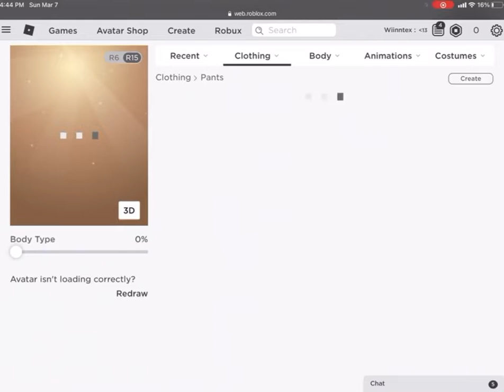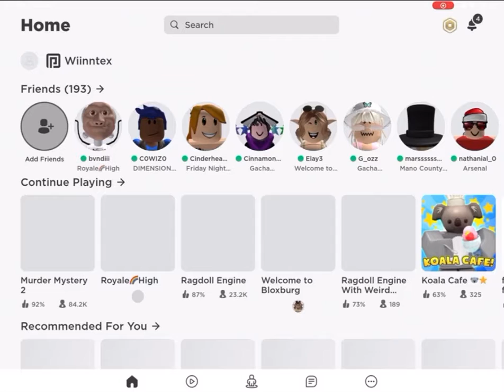How to have two or more hairs on roblox (IPad/Mobile